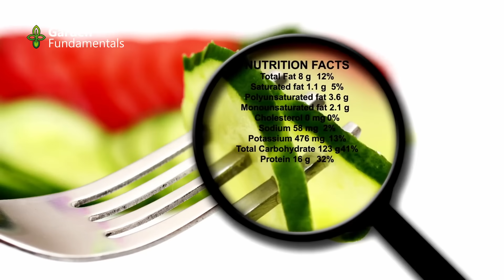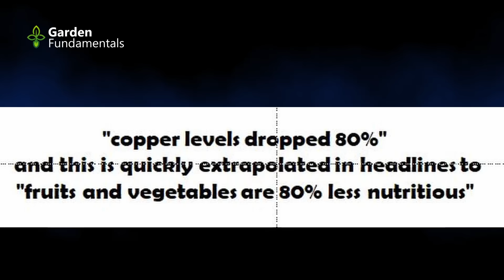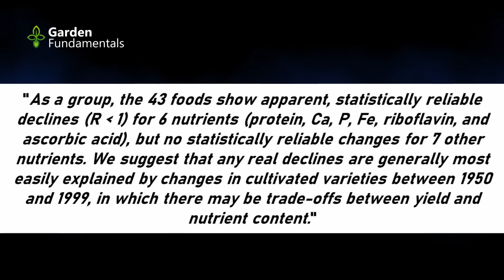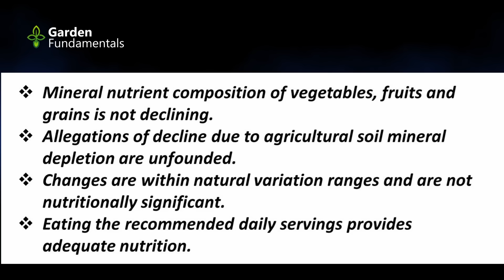Is Our Soil Really Running Out of Nutrients?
Is there a soil nutrient crisis? This video investigates the concern that our soil fertility is dropping, leading to a crisis in food nutrition. What do you need to do in your garden to address this problem?

Share with a friend: [video link]